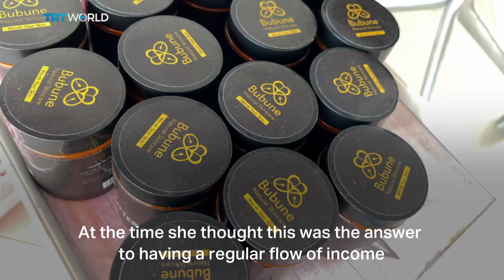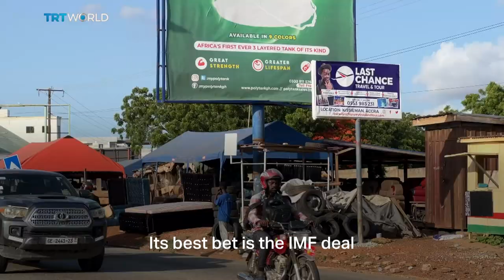Africa Matters: Ghana's economy in abyss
Ghana's inflation has spiked more than 50% as of March, and its currency is fast losing value. And while the government rests hopes on an IMF bailout, a tax hike has already dealt a blow to small businesses and low-income earners.